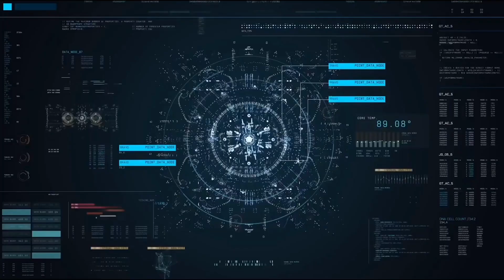*Whole* Ripley and Xenomorph bundle showcase! Skin, backbling, pickaxe, emote! (Fortnite x alien)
New Ripley and Xenomorph skin bundle!
The new item shop has two new skins, a built in emote, glider, pickaxe, and a sick burst case scenario emote!
I honk this is a very good bundle.

Timecodes:
Intro: 0:00
Showcase: 0:04
Outro: 1:22

New skin, alien skin, Ripley skin, built in emote, llama, live, live item shop, back bling.